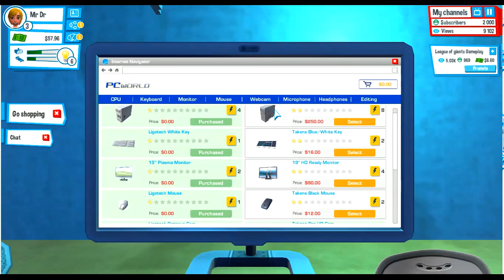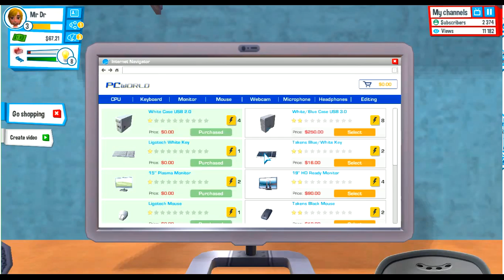YouTubers life #2: The title of the video is: ns;azkjv a/lszdxofjk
The description of this video is: ns;azkjv a/lszdxofjk